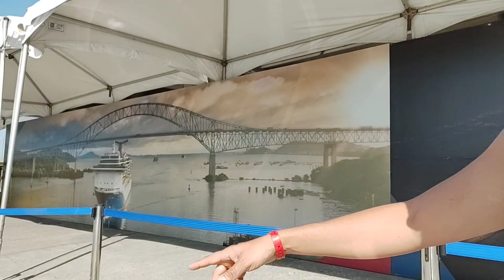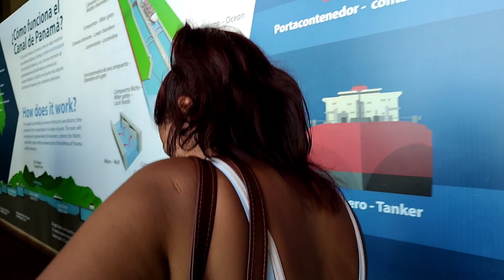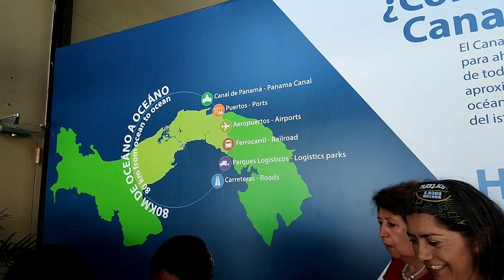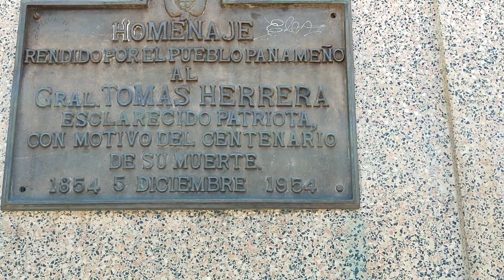ENTRAMOS AL CANAL *En estas calles grabaron una película*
Hola hola, espero que estén muy bien, muchísimas gracias por acompañarnos en una nueva aventura en familia, gracias por su apoyo.  aquí les mostramos algunas calles de panamá que hicimos un Tour por los lugares mas emblemáticos de este hermoso lugar.